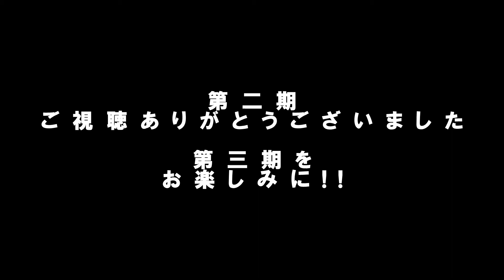ザ・ドリフターズと志村けん 最終回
ジョロンチョラジオ第二期
出演　前健・吉田